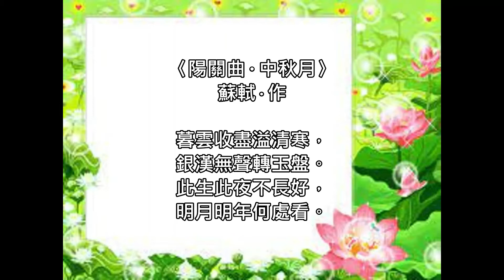〈陽關曲 · 中秋月〉蘇軾‧作 --- 賴棟材 朗讀、吟唱 台語老漳州腔吟調 行草遊藝書法吟唱工作坊 21~0921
中秋夜對著明月，拍案一絕吟唱。 讚！讚！讚！

〈陽關曲 · 中秋月〉 蘇軾‧作
暮雲收盡溢清寒，銀漢無聲轉玉盤。
此生此夜不長好，明月明年何處看。